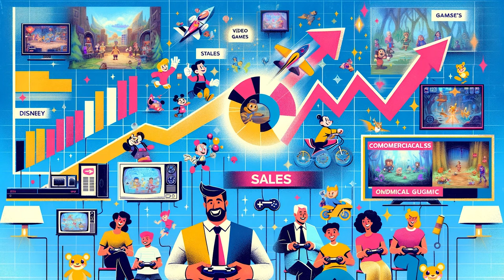Disney und Capcom: Die Kooperation, die die Gameboy-Welt veränderte!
Kapitel:
00:00 Prolog - Disney und Videospiele
03:27 Kapitel 1: Die Zusammenarbeit
06:00 Kapitel 2: Die Spiele
13:55 Kapitel 3: Das Ende
16:05 Kapitel 4: Fazit